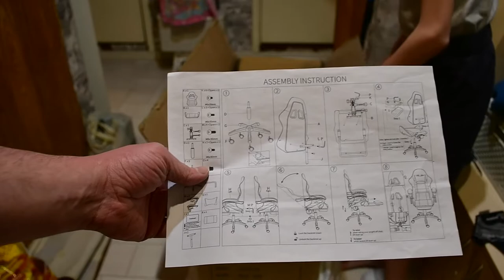Распаковка и обзор посылок из Китая #142. Кресло компьютерное.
Посылка из Китая! Кресло компьютерное. Сборка и обзор!

Название бренда: MODE.UYUT
Происхождение: Китай
Номер модели: 925
Стиль: Исполнительный председатель
Стиль: Кресло с подъемником
Стиль: Вращающийся стул
Складной: Да
With Rollers: Да
Применение: Офисное кресло
Is Rotatable: Да
Общое Пользование: коммерческая мебель
Тип: офисная мебель
Материал: Синтетическая кожа
Поручни: YES
Высота спинки: 125 мм- 800 мм
Размер: 123*63
Индивидуальное изготовление: Да
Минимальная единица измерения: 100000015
Продано В: sell_by_piece
Каждая упаковка: 1
Вес логистики: 18.000
Размер логистики - длина (см): 30
Размер логистики - высота (см): 80
Размер логистики - ширина (см): 60